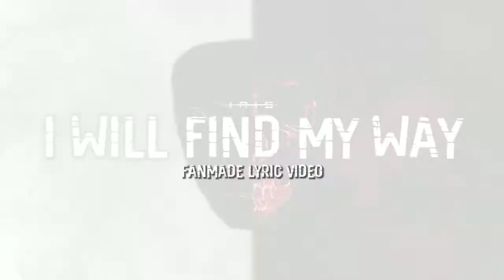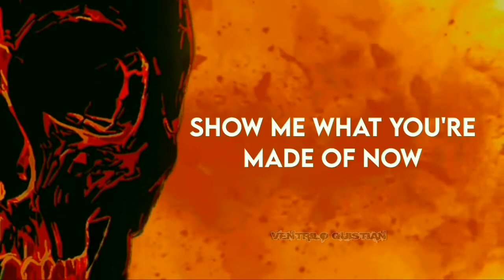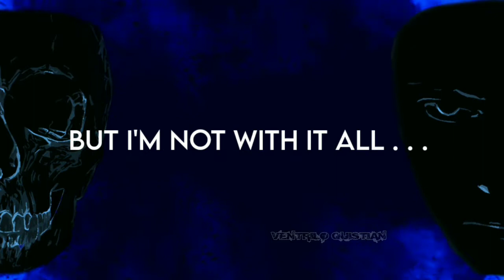IRIS - I'll Find My Way (FANMADE LYRIC VIDEO)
does it matter at all?

song name: I'll Find My Way

((UNDER RECONSTRUCTIONAL))

Note:
I'm not trying to replicating nor plagiarizing the official lyric video (ok, i guess it does look like i did) that's why i added the term "FANMADE" so that people will know that it's not from the official channel (which is DAGames) nor a clickbait, rather from a "FAN" ((especially me)) made it. All clear? GOOD!

And also... ⤵️